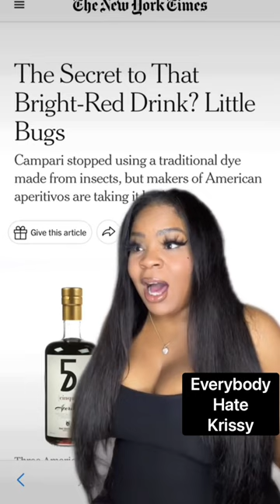THE FOOD GOT BUGS IN IT